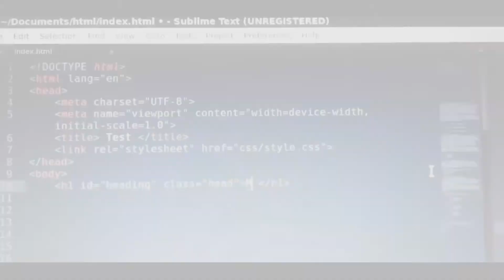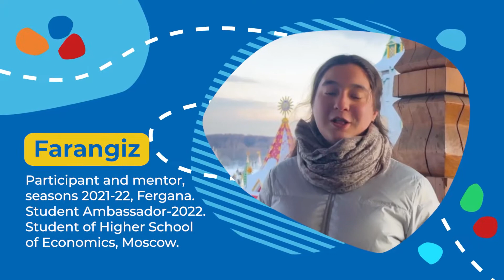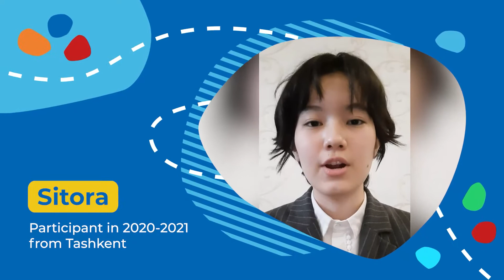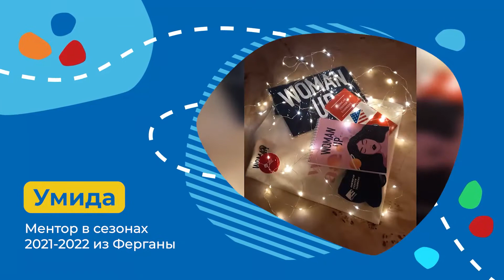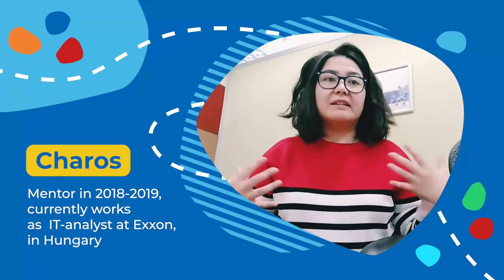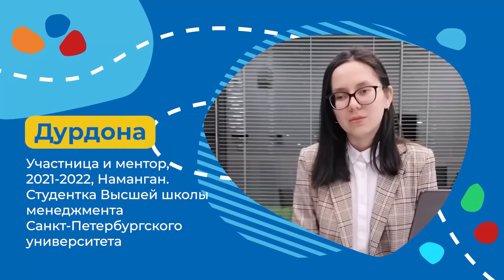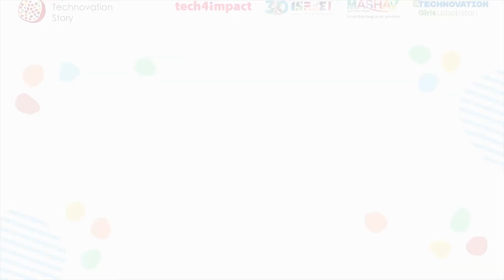My Technovation Story final video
При поддержке посольства Израиля проведен конкурс видеоисторий от выпускниц и менторов Technovation, за все 6 лет проведения программы в Узбекистане. 39 девушек и менторов прислали свои видео и поделились успехами после участия в Technovation (в учебе, карьере и жизни).

Смотрим вдохновляющие истории девушек из Узбекистана!

Содержание видео:

00:00-00:39 Как вы узнали о Technovation
00:40-01:40 Где вы сейчас учитесь или работаете
01:41-09:59 Что вам дало участие в конкурсе Technovation
10:00-11:13  Ваши впечатления о менторстве
11:14-13:53  Ваши пожелания девушкам Узбекистана